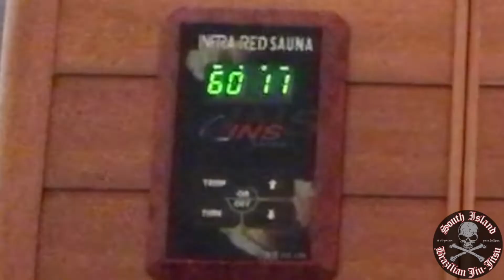SOUTH ISLAND ~ Gi Review #3 ~ Tatami Nova mark IV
great fit, minimal shrinkage. durable - great starter or training gi